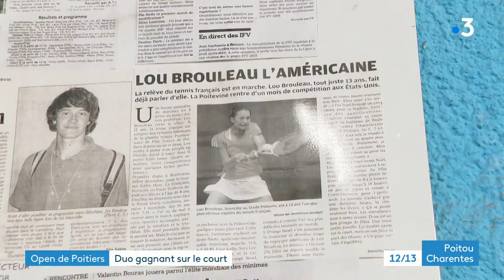🎾 Open de TENNIS de Poitiers : un duo gagnant sur le court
L'Open de tennis de Poitiers est  un tournoi international vu comme un révélateur de talents. Parmi eux, le belge Simon Beaupain, tête de série numéro 6, qui a un avantage sur ses adversaires. Il est coaché par une poitevine au parcours remarquable. Lou Brouleau est de retour dans son fief.
Reportage de Lucie Cecconi et Luc Barré
Intervenants :
- Simon Beaupain, 524e joueur mondial (BEL)
- Lou Brouleau, entraîneur de Simon Beaupain
- Jacques Brouleau, père de Lou Brouleau